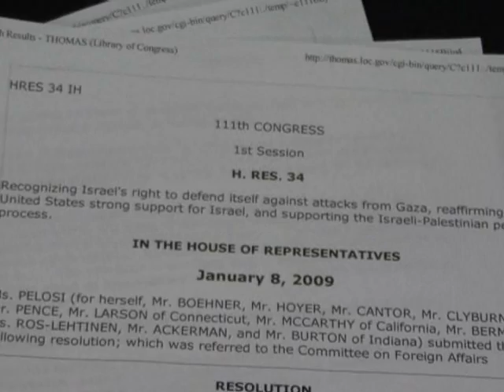Al-Arabiya TV story on congressional resolution re Israel's attack on Gaza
Congressman Dennis Kucinich only one of five congressmen to vote no on resolution supporting Israel in it's Gaza attack.